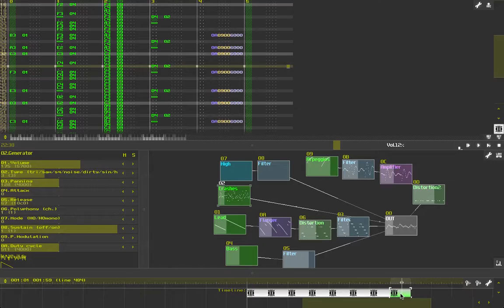Monday (cover)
This is a cover of the song "Monday", by Andrew Lemon (Ne7) for the Commodore 64.
Transcribed by ear (although I think you can extract the notes from the SID file...)